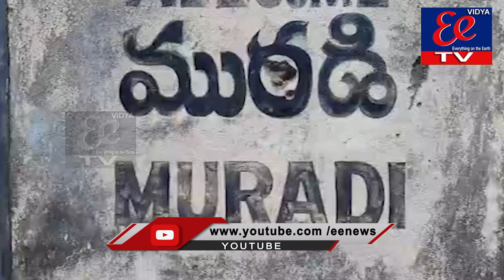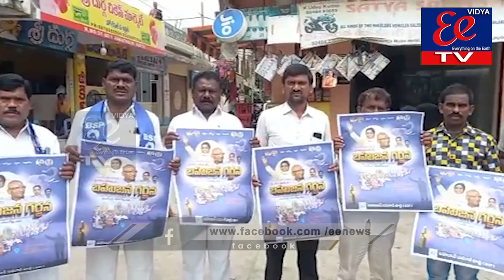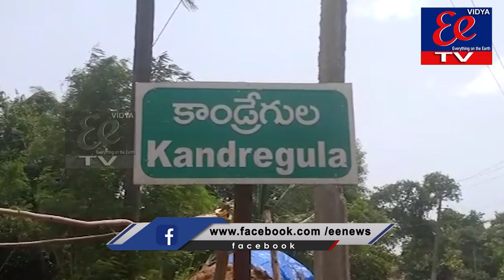News Bulletin || EE News